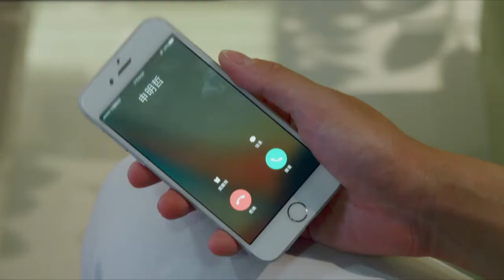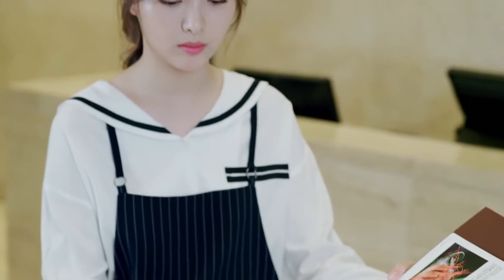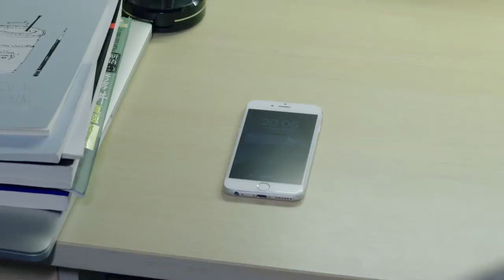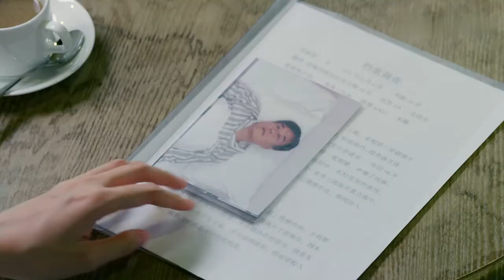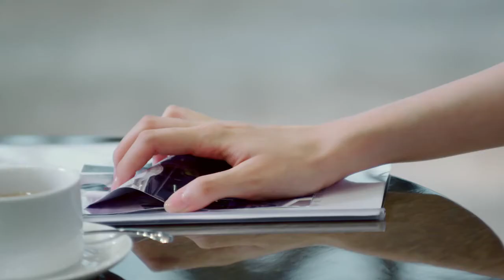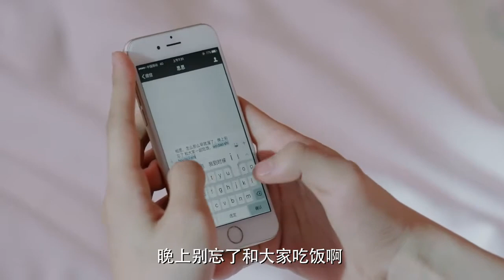中国电视剧 | 【余生有你才安好】09 霸道总裁白富美 娱乐圈甜蜜虐恋 | 熊梓淇 李溪芮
主演：熊梓淇
为爱投身影视圈的富家女和豪门私生子影帝兼CEO之间历经13年的甜虐爱情故事。